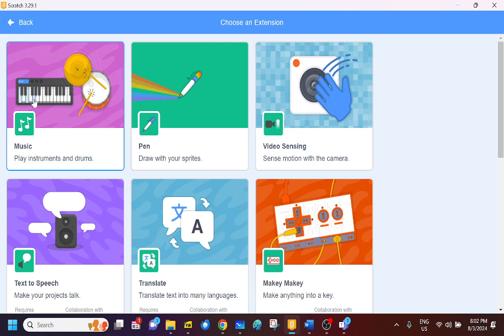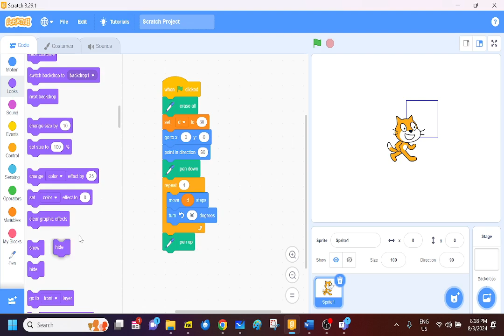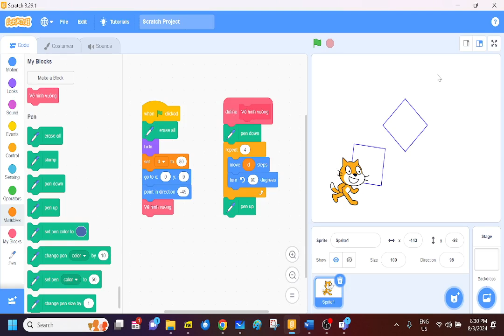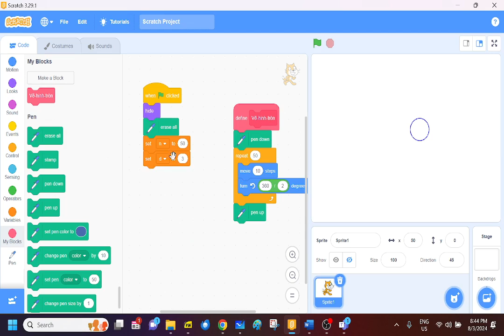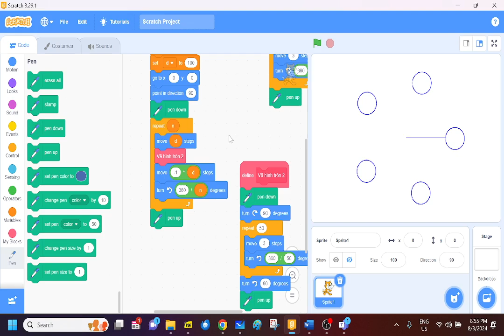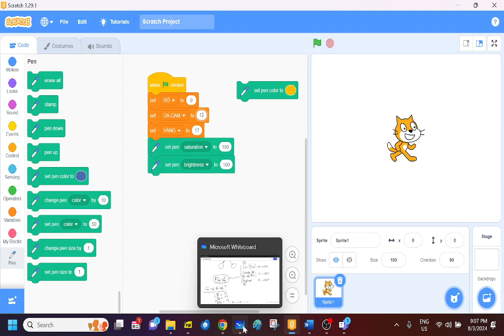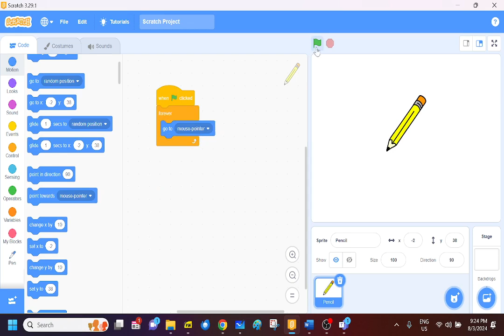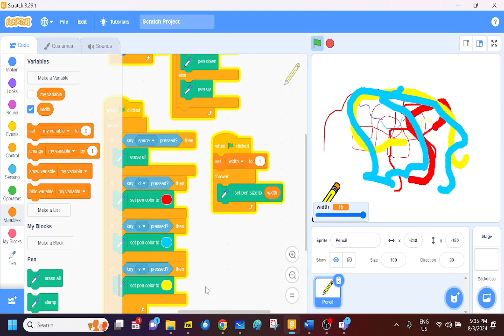B4. Scratch CB-NC